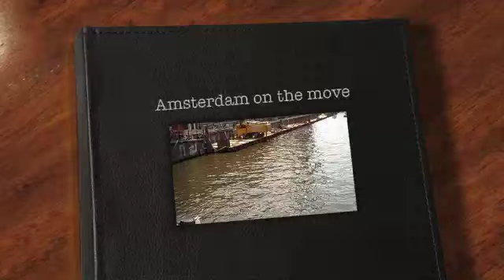Amsterdam on the move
In the tight spaces of the old city, bikes with all kinds of cargo share the road with trams and cars. And boats.